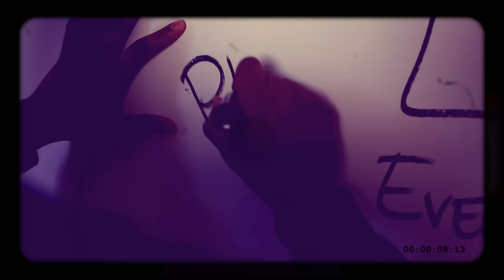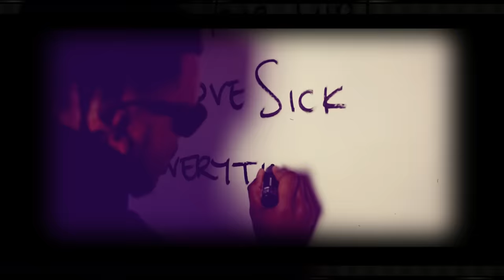James Pyke - Kandy Kush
Music Video of James Pyke performing
"​Kandy Kush" produced by Lewi B

For James Pyke or Kadey James info / press / bookings etc
Contact management: